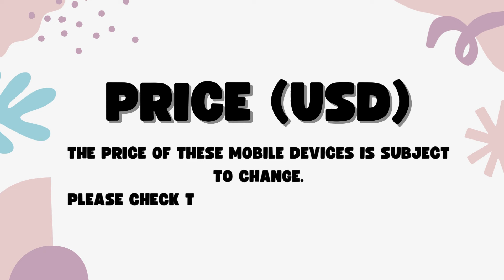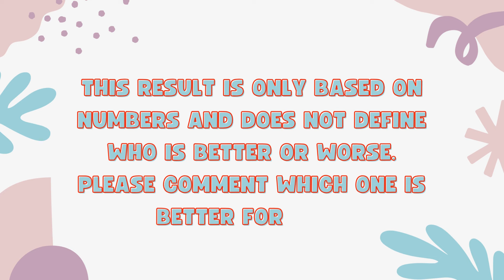Tecno Pova 6 Pro 5G Vs Tecno Camon 20 pro 5G - Full Comparison 2024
In this video, we'll compare two Smartphones Tecno Pova 6 Pro Vs Tecno Camon 20 pro 5G.